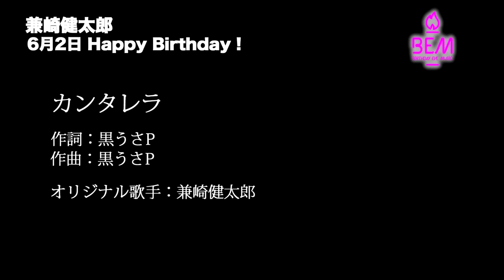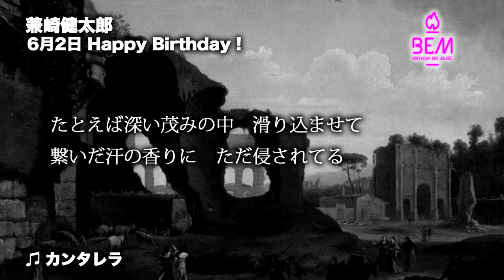カンタレラ - 兼崎健太郎【6月2日 バースディ・イブ・ミュージック】1000人TV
1日早く！誕生日を祝福する番組です。

歌うのは！？

▶放送時間：毎日（365日）／0時00分～24時00分 レギュラー番組や1000人TV即番が生放送されていない時間は、 常に【BEM】が放送されています。

◆ 昨日は...「HIRO（EXILE）さん」の
　Ti Amoをお届けさせていただきました。
　よかったら聞いてみて下さい★